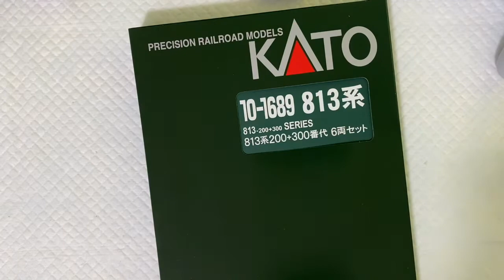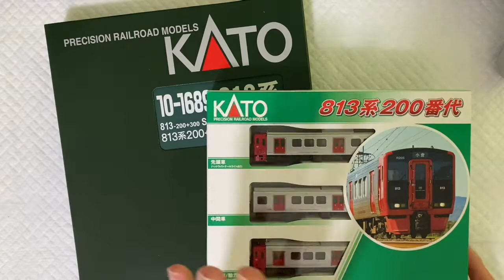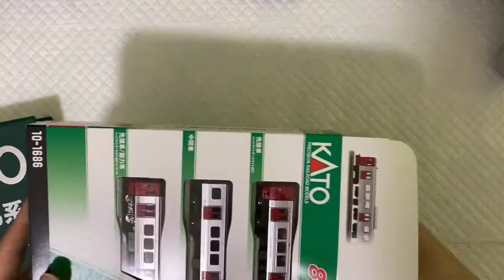【鉄道模型】JR九州813系開封＆試運転動画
KATOから発売されたJR九州の813系特別企画品6両セットと基本3両セットの開封、ライトと動力確認の試運転動画です。
特別企画品は300番台と200番台の各3両編成による6両で、基本セットは200番台の3両編成となります。
特別企画品は300番台に動力車がある為、200番台3両のみでの走行も可能で、この二組のセットにより、300番台3両と200番台3両を別々に走行させたり、300番台のみの6両で走らせたり、全部繋げて9両で走らせたり・・・
色々な組み合わせでの運転が再現可能です。
（※）今回購入したものはリニューアル製品です。旧製品は所持していない為、変更点等は把握がない為、触れていません。